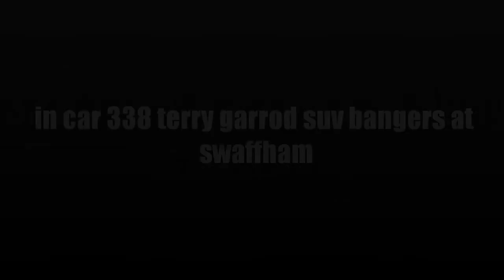in car 338 terry garrod suv bangers at swaffham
thanks terry for hosting the camera in your car.you will hear music all 3 races as he left the radio in and a cd playing